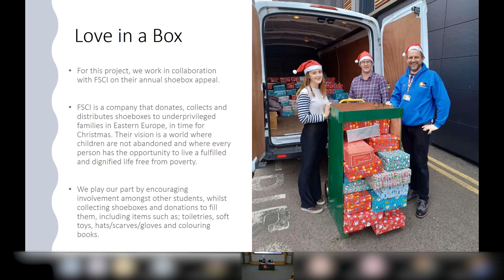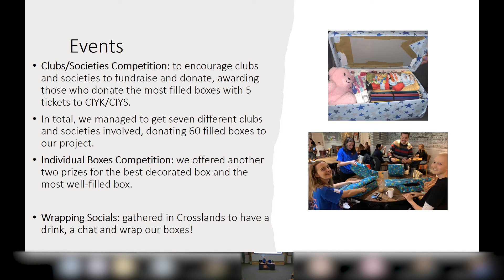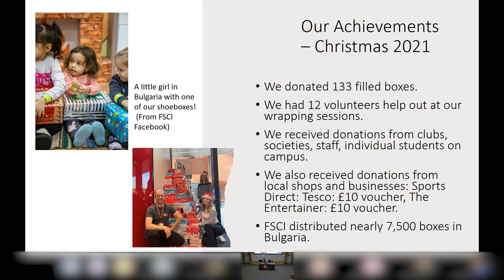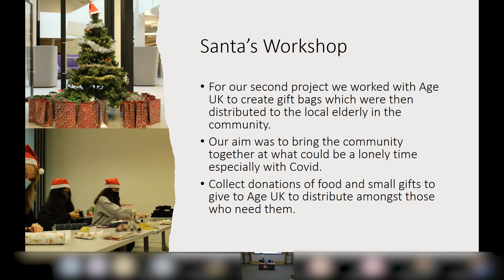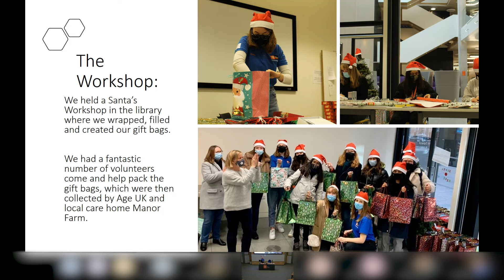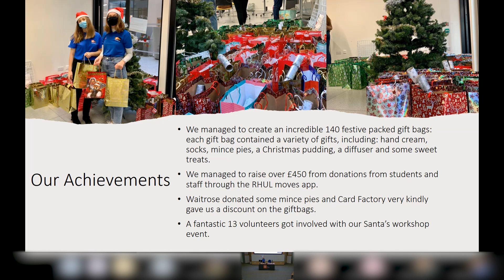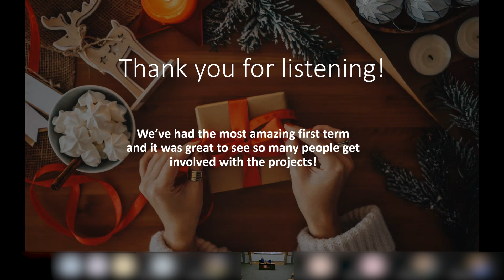Christmas Volunteering- Social Action Showcase 2022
Listen to our Christmas Projects as they talk about their activities at the Social Action Showcase 2022!